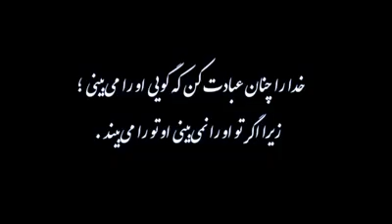Imam Khamenei Leading Prayer... People Waiting Desperately for Imam Khamanai. Beautiful Video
People waiting Desperately for Imam Khamanai to Lead Prayer.. very Touching video. Supreme Leader Iran. Rahbar e Moazzam.